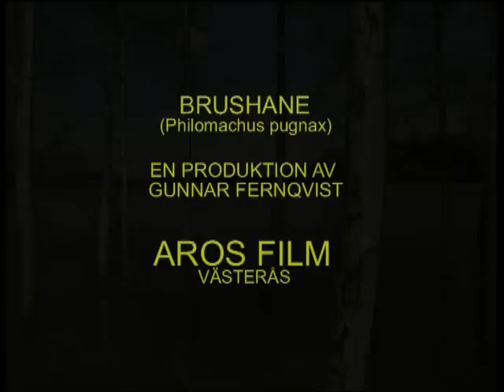BRUSHANE Ruff (Philomachus pugnax) Klipp - 240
Brushane. 300ex. På översvämad åker vid Gångholmen Tidö Lindö i Västerås Västmanland Maj 1999, Ruff in Sweden,  AROS FILM Fotograf: Gunnar Fernqvist.